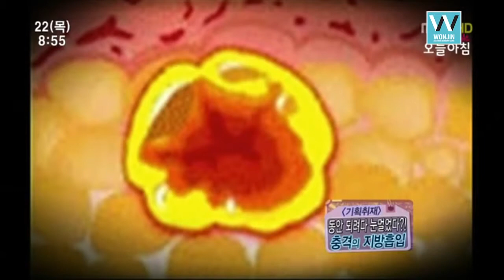specialized surgeon for lipo suction [wonjinbeauty.com]